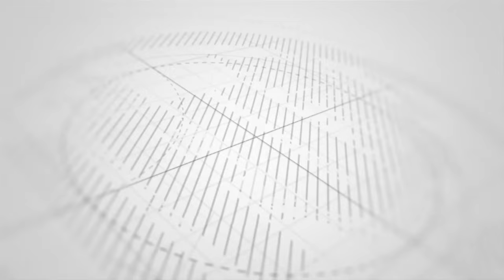KWA WALE WANAOPENDA KUPANDA NDEGE HIZI NDIZO DALILI ZINAZOKUJUULISHA KUNAHATARI INAKUJA NA KUEPUKA